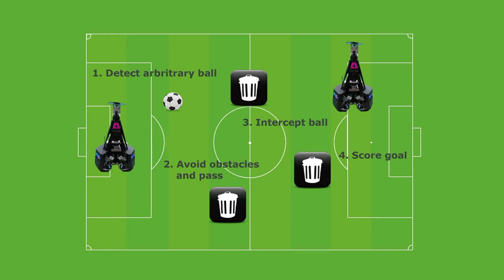WC 2010 Singapore Technical Challenge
The free challenge required a robot to detect an arbitrary ball, intercept it, avoid obstacles and pass it to a receiver which had to score.